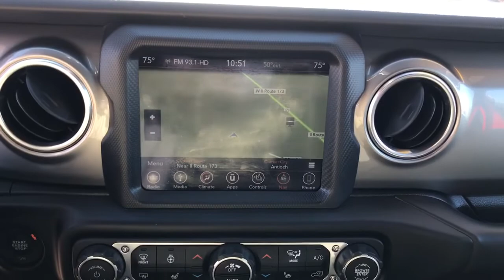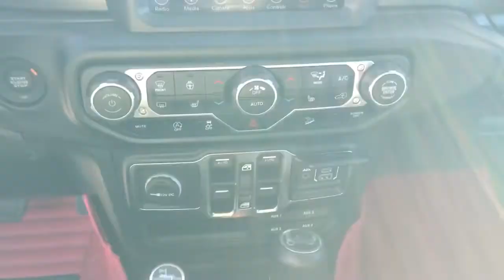2018 Jeep Wrangler Unlimited Antioch, Gurnee, McHenry, Fox Lake, IL Kenosha WI 18622U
Firecracker Red Clearcoat Used 2018 Jeep Wrangler Unlimited available in Antioch, Illinois at Antioch Chrysler Dodge. Servicing the Gurnee, McHenry, Fox Lake, IL Kenosha WI area.   Used
2018 Jeep Wrangler Unlimited Sahara - Stock#: 18622U - VIN#: 1C4HJXEG9JW317434

COLD WEATHER GROUP  -inc: Heated Steering Wheel  Tires: 255/70R18 All Terrain  Heated Front Seats,TRAILER TOW & HD ELECTRICAL GROUP  -inc: Class II Receiver Hitch  700 Amp Maintenance Free Battery  7 & 4 Pin Wiring Harness  240 Amp Alternator  Auxiliary Switches,SIRIUSXM SATELLITE RADIO,ANTI-SPIN DIFFERENTIAL REAR AXLE  -inc: Tires: 255/70R18 All Terrain,ELECTRONIC INFOTAINMENT SYSTEM GROUP  -inc: SiriusXM Traffic Plus  Alpine Premium Audio System  HD Radio  Radio: Uconnect 4C Nav w/8.4 Display  Rear View Auto Dim Mirror  1-Year SiriusXM Guardian Trial  5-Year SiriusXM Travel Link Service  GPS Navigation  5-Year SiriusXM Traffic Service  SiriusXM Travel Link  Roadside Assistance & 9-1-1 Call  8.4 Touchscreen Display,BLACK  CLOTH LOW-BACK BUCKET SEATS,LED LIGHTING GROUP  -inc: Daytime Running Lamps LED Accents  Front LED Fog Lamps  LED Reflector Headlamps  LED Taillamps,BLACK 3-PIECE HARD TOP  -inc: Freedom Panel Storage Bag  Rear Window Defroster  Rear Window Wiper/Washer,WHEELS: 18 X 7.5 POLISHED W/GRAY SPOKES  (STD),TRANSMISSION: 8-SPEED AUTOMATIC (850RE)  -inc: Tip Start  Dana M200 Rear Axle  Hill Descent Control,RADIO: UCONNECT 4C NAV W/8.4 DISPLAY,QUICK ORDER PACKAGE 24G  -inc: Engine: 3.6L V6 24V VVT UPG I w/ESS  Transmission: 8-Speed Automatic (850RE),APPLE CARPLAY,ENGINE: 3.6L V6 24V VVT UPG I W/ESS  (STD),TIRES: 255/70R18 ALL-TERRAIN  -inc: Goodyear Brand Tires,FIRECRACKER RED CLEARCOAT,REMOTE START SYSTEM,ALPINE PREMIUM AUDIO SYSTEM,FRONT LICENSE PLATE BRACKET,Four Wheel Drive,Power Steering,ABS,4-Wheel Disc Brakes,Brake Assist,Brake Actuated Limited Slip Differential,Aluminum Wheels,Conventional Spare Tire,Tow Hooks,Tow Hooks,Heated Mirrors,Power Mirror(s),Privacy Glass,Intermittent Wipers,Variable Speed Intermittent Wipers,Rollover Protection Bars,Convertible Soft Top,Running Boards/Side Steps,Power Door Locks,Daytime Running Lights,Automatic Headlights,Fog Lamps,AM/FM Stereo,Satellite Radio,Bluetooth Connection,Requires Subscription,MP3 Player,Steering Wheel Audio Controls,Auxiliary Audio Input,Driver Adjustable Lumbar,Driver Adjustable Lumbar,Pass-Through Rear Seat,Rear Bench Seat,Adjustable Steering Wheel,Trip Computer,Power Windows,Leather Steering Wheel,Keyless Start,Keyless Entry,Power Door Locks,Universal Garage Door Opener,Cruise Control,Climate Control,Multi-Zone A/C,A/C,Cloth Seats,Bucket Seats,Driver Vanity Mirror,Passenger Vanity Mirror,Driver Illuminated Vanity Mirror,Passenger Illuminated Visor Mirror,Floor Mats,Smart Device In